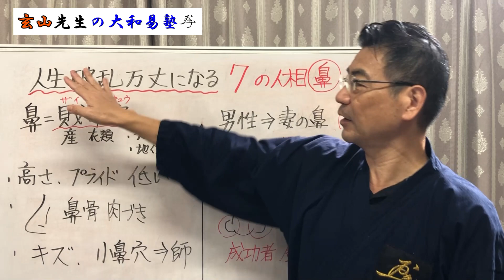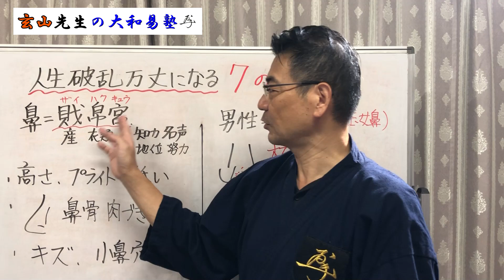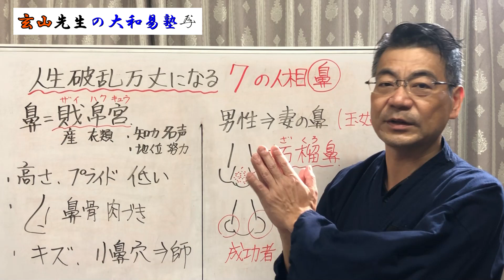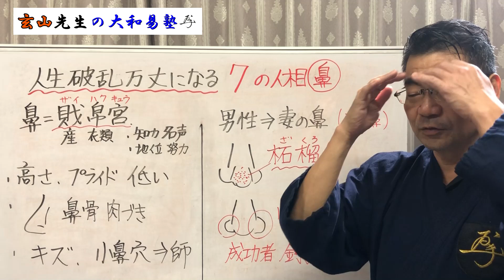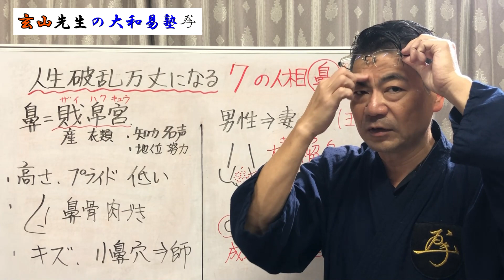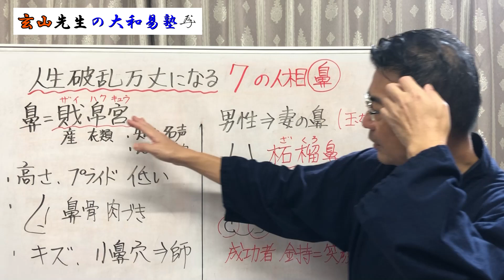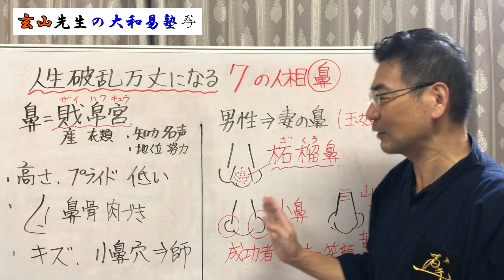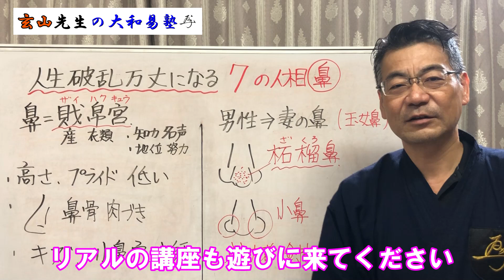あなたの人生の波乱度が一瞬で読み解ける『鼻の秘密』手相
◆毎月開催の開運zoom無料講座の案内が届くメルマガ！
■三笠玄山　大和易研究家　社会活動家
【プロフィール】奈良県生まれ奈良県育ち　同志社大学卒
・世界初の野球グラブの特許取得してアメリカからも表彰される。
・ユニークな経営手腕がNHK「おはよう日本」で3回紹介される
・東京大学、京都大学、同志社大学など指導・講座する
※ご質問やYouTubeの内容リクエストもお待ちしています！